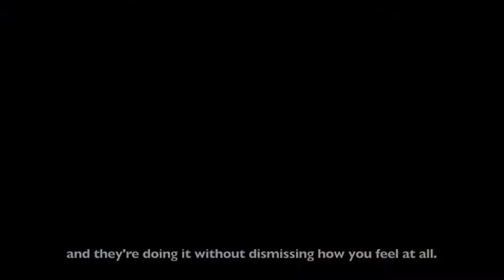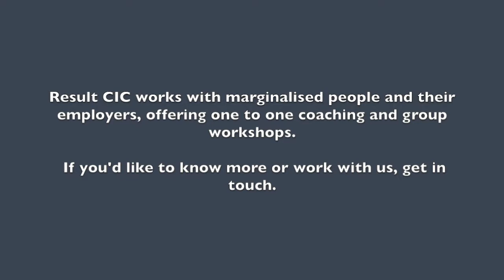Result CIC and Sickle Cell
This video is about Result CIC and Sickle Cell. A project funded by the Big Lottery Wards For All. Result CIC are a community interest company who worked with people living with sickle cell. Film maker Rob Martin (robmartinmarketing.com) documented the project.